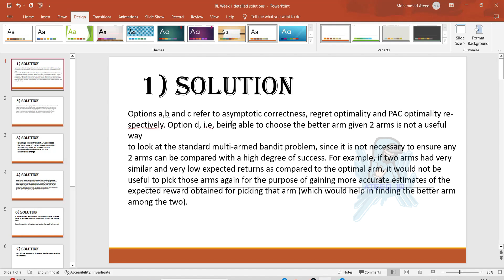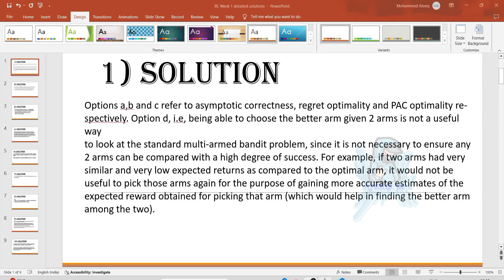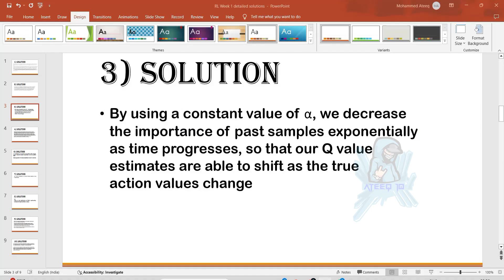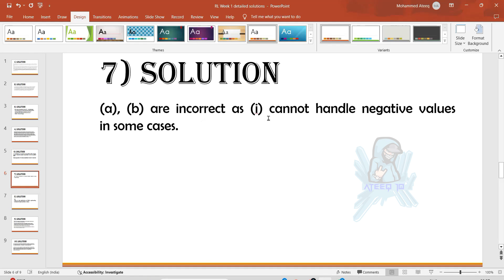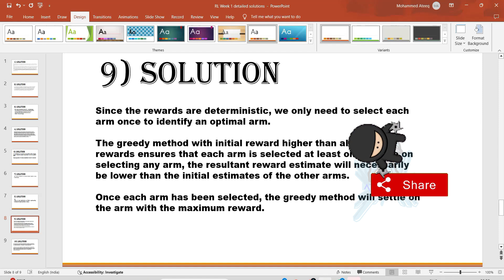NPTEL Reinforcement Learning Week 1 Assignment Answers | Jan 2024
Reinforcement Learning

In this video, we're going to unlock the answers to the Reinforcement Learning questions from the NPTEL 2024 Jan-Apr assignment.

If you're looking to unlock the answers to the Reinforcement Learning questions from the NPTEL 2024 Jan-Apr assignment, then watch this video! By the end of this video, you'll know all the answers to the questions you were struggling with.

12 weeks course nptel assignment answers
8 weeks course nptel assignment answers
4 weeks course nptel assignment answers
week 1 assignment answers of Reinforcement Learning
assignment answers of Reinforcement Learning
Reinforcement Learning answers 2024
2024 nptel assignment answers
2024 nptel assignment answers week 1
week 1
week